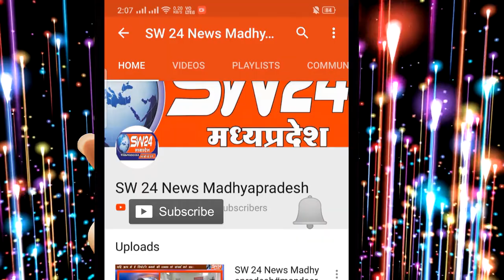SW 24 News Madhyapradesh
खरगोन जिले के सेगांव में आज यूरिया खाद की किल्लत को लेकर राष्ट्रीय किसान मजदूर संघ के बैनर तले किसान आन्दोलन होना था। लेकिन प्रशासन व खासकर खरगोन एसडीएम अभिषेक गेहलोद से चर्चा के बाद आज आदिम जाति सँस्था मे 800 बोरी यूरिया खाद आने से कुछ हद तक किसानो की समस्या हल हुई